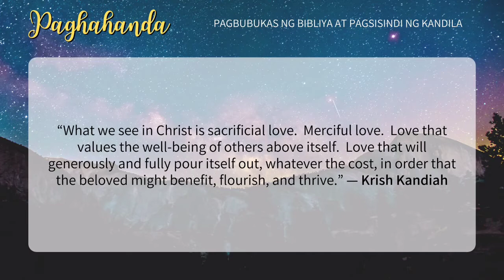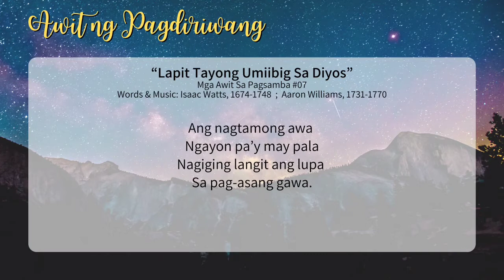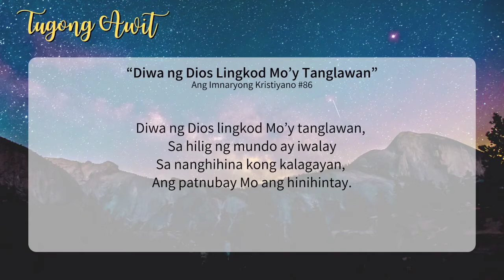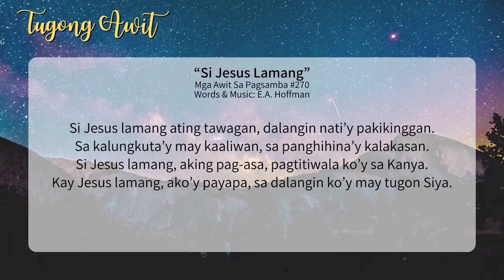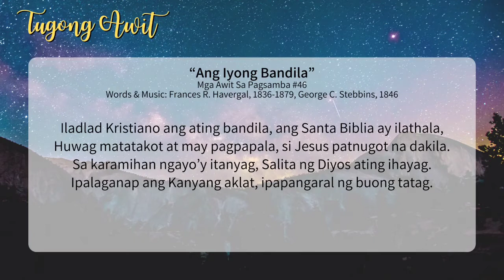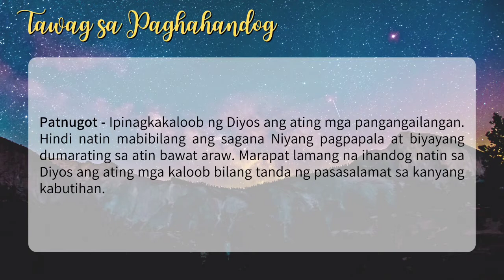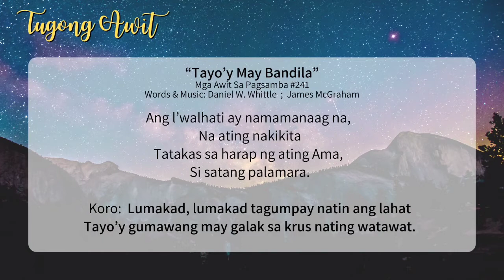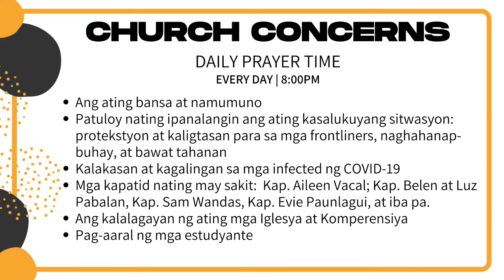1st Sunday in Lent | February 21, 2021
UCCP Calamba Evangelical Church |  1st Sunday in Lent

Worship Leaders:
Administrative Pastor: Rev. Martha Mantilla-Faller
Volunteer Pastor: Ptr. Exequiel Dizon
Liturgists: Kap. Ivie Jugos and Family
Accompanists: Kap. Janina Angeles at Kap. Cyra Dain Medina
Hymn Lead:  Kap. Christine Jill Cuyos, Kap. Mayo Ortiz, Kap. Philfred Villamayor, at Rev. Martha Mantilla-Faller

Production Team:
Editor: Kap. Janina Angeles
Layout and Video Recording: Kap. Christine Jill Cuyos

For Collection of tithes, pledges, and offerings, kindly contact our Church Secretary, Kap. Josel Gay Jugos.